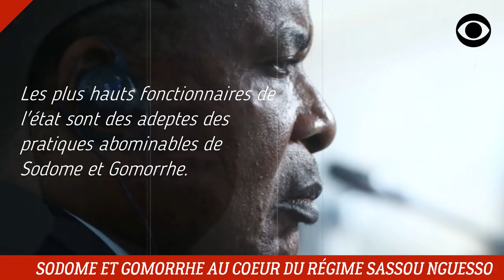LE CHAUFFEUR DU TYRAN DÉNIS SASSOU NGUESSO FAIT DES RÉVÉLATIONS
Sodome et Gomorrhe au cœur de la machine répressive du Tyran Denis Sassou Nguesso

DEVENIR MEMBRE

NOUS SUIVRE

NOUS CONTACTER

COPYRIGHT

MONTAGE